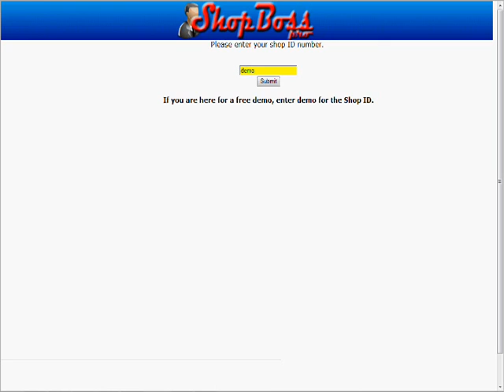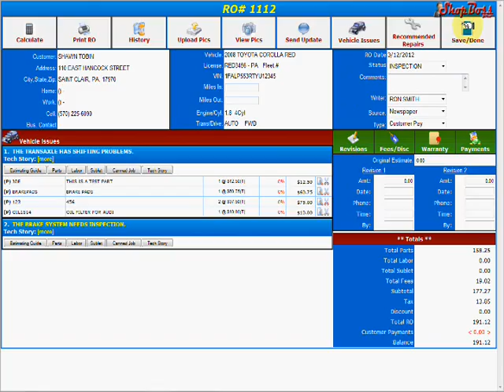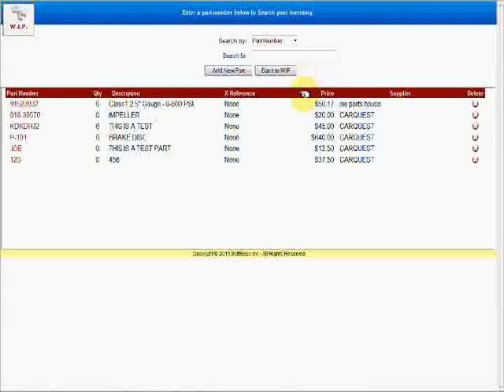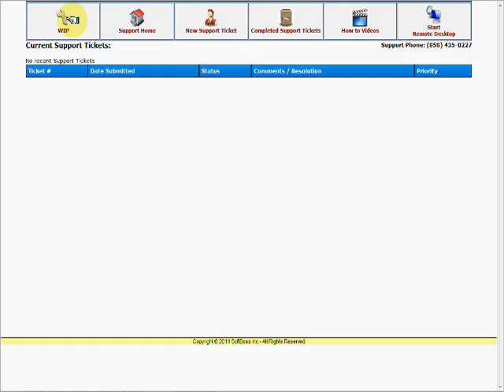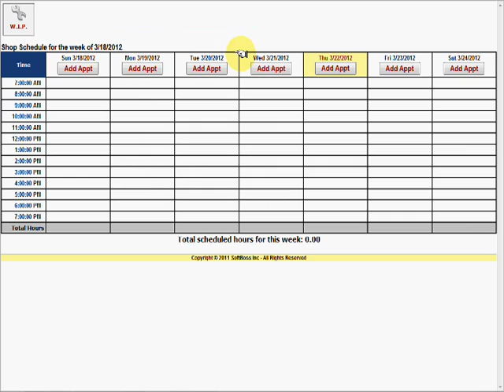Shop Boss Pro - The Basics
This video gives short 5 minute overview of the Shop Boss Pro application.